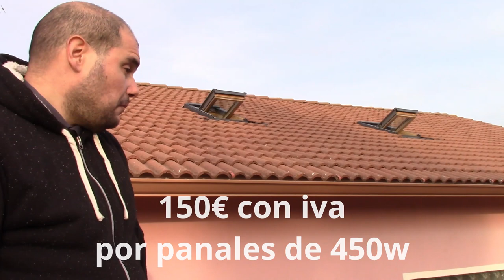Mi diseño de instalación de solar. 15.570w en paneles. EXPLICADO!